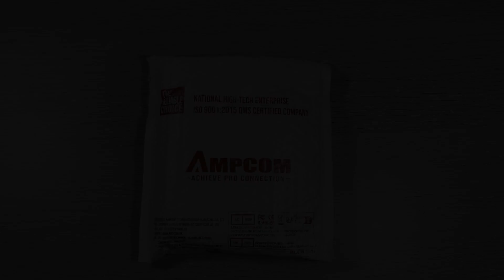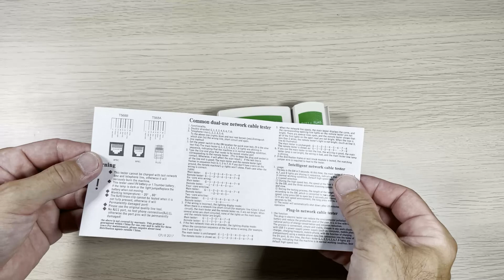Tester de cable LAN Unboxing